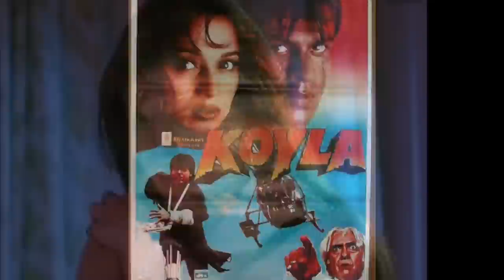Baadshah movie unknown facts budget box office trivia shahrukh Khan Twinkle khanna Bollywood 1999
Topics covered in this video :
we discuss here 10 unknown facts related to Baadshah Bollywood movie 1999